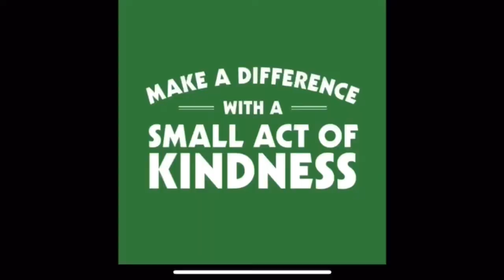Rauscher Racing Weekly© Season 1 Episode 27 Red Bluff Outlaws 20/21 Race 5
Rauscher Racing Weekly©
Season 1 Episode 27
Red Bluff Outlaws 20/21
Race 5